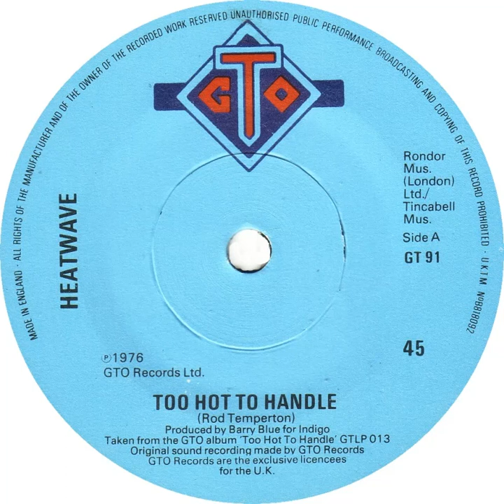(4a) Heatwave - Too Hot To Handle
Stereo single "A" side released 29 April 1977